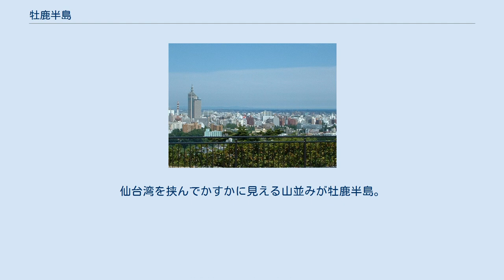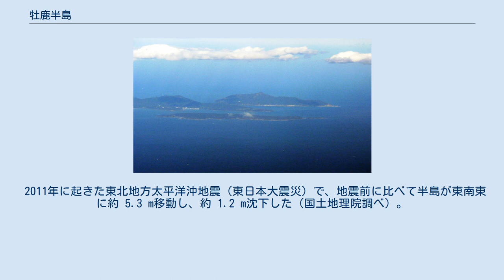牡鹿半島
牡鹿半島のランドサット衛星写真。
 牡鹿半島 牡鹿半島の位置 手前から網地島、牡鹿半島、金華山 仙台城天守台 (宮城県仙台市青葉区) からの遠望 (2004年)。
仙台湾を挟んでかすかに見える山並みが牡鹿半島。
 牡鹿半島（おしかはんとう）は、宮城県北東部にあって、太平洋に向かって南東に突きだした半島。
同半島周辺の島嶼群は牡鹿諸島と呼ばれる。
 三陸海岸の最南端に位置する。
西に石巻湾を抱き、東は太平洋に面する。
半島の西付け根に万石浦がある。
先端は黒崎。
半島全域に渡って丘陵性であり、最高点は光山（445ｍ）である。
海岸は典型的なリアス式海岸となっており、南から黒潮が上がってくるために、冬でも比較的温暖で、雪もあまり積もらない。
半島沿岸部は、カキやわかめ、ホタテ、ホヤの養殖が盛んである。
中心地は、半島先端の石巻市鮎川地区。
黒崎の東に金華山瀬戸を挟んで金華山と呼ばれる島がある。
海岸部の多くが三陸復興国立公園に指定されている。
 2011年に起きた東北地方太平洋沖地震（東日本大震災）で、地震前に比べて半島が東南東に約 5.3 m移動し、約 1.2 m沈下した（国土地理院調べ）。